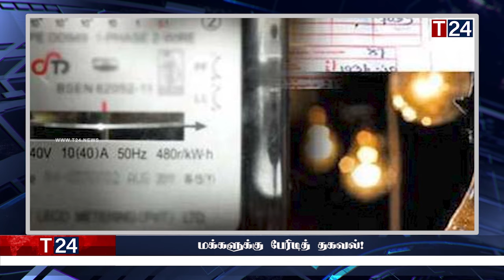மதிய நேர பிரதான செய்திகள் 19.10.2023 | Today Sri Lanka Tamil News | T24.News - Main Tamil News.